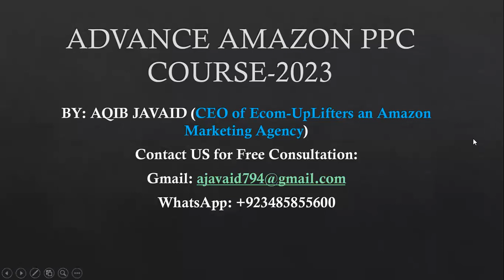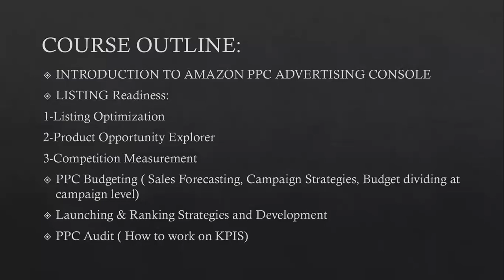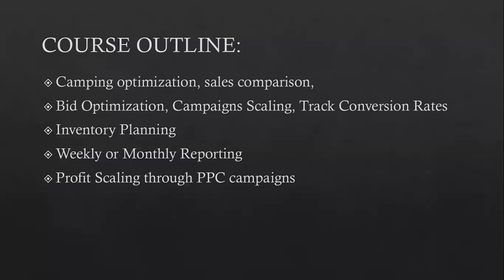Advance Amazon PPC Course Step-by-Step | Amazon PPC Campaigns Complete Guide by Aqib Javaid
Hi, everyone,
I hope all are doing well. I am going to launch the complete Amaozn PPc course and share with you complete insights on the Amazon Advertising console. So if you are looking for a free PPC course then join me and you will get a lot of advance knowledge.